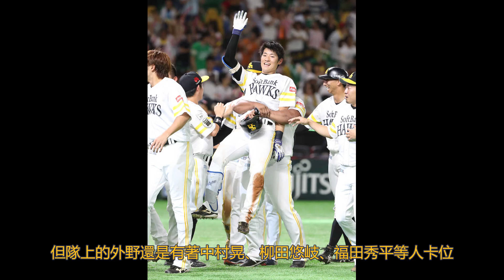【日職 -- 球員簡介】上林誠知 -- 若鷹軍團新希望｜上林雷射肩｜日職超新星Ep.5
那個..敲碗千賀跟甲斐影片的..我..我盡快QQ